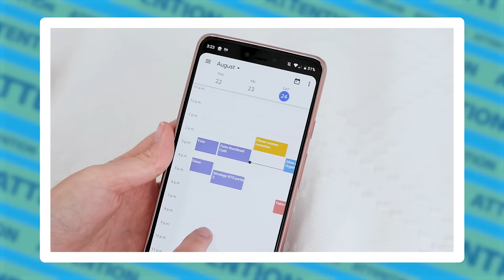MÉGA guide TECHNO 2/2 [Back to School 2019]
Écouteurs, Périphériques, Appareils, Accessoires, Apps, Services, bref; c'est la partie 2 du MÉGA guide TECHNO Back to school :) Ce coup-là on passe à travers rapidement et efficacement de pleins de petites choses super utiles pour votre vie d'étudient.

Soyez beau, soyez coquins et je vous aime!

ECOUTEURS

+Google Pixel USB-C Earbuds

+Audio-Technica M50X

+Sony WH-1000XM3

PÉRIPHÉRIQUES

+Microsoft Wireless Mobile Mouse 1850

+Logitech M325

+Logitech MX Anywhere

+Doosl Wireless Presenter

+Logitech K480

APPAREILS

ACCESSOIRES

+Anker PowerCore Fusion

+Pack fils USB-C Aukey

+Clé USB USBA&C

APPS